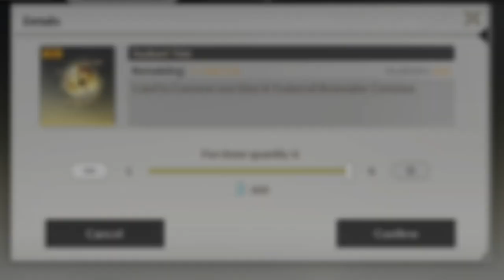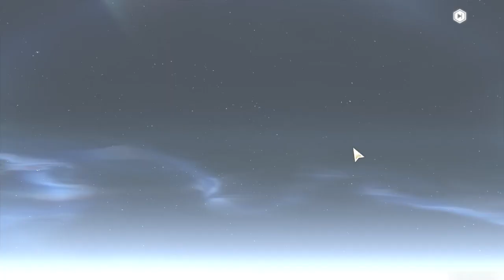I started playing Wuthering Waves because of Yinlin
When Thunder Pours: Yinlin

Should I pull Yinlin?
Yeah, totally a must! She's a meta character and a mommy waifu XD